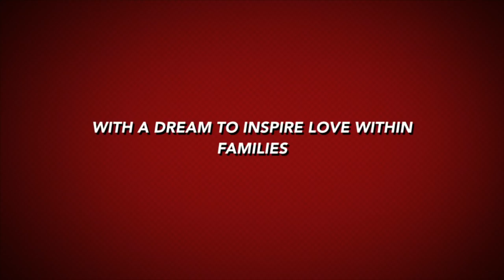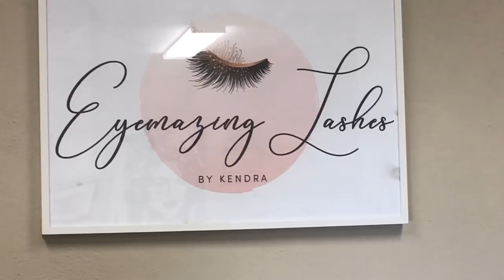Real Life Cadillac Confessions on the way to Fancy's Lash Appointment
Real Life: Fancy and Sha have lots of confessions while driving from the Ranch to Fancy's Lash Appointment and then Fancy Shows a local Car Wash how its done!

Real Life: Fancy Friday with Fancy and Waverly and the C6 Fam tells Pastor Sheila from Elevate Life they will go door to door so you cant miss the crazy ride!